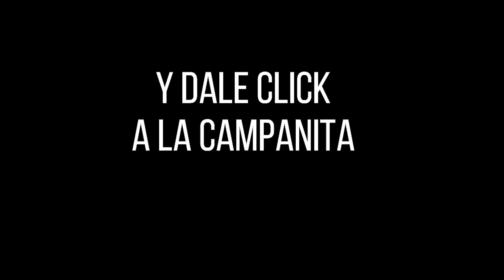CULONA DÍA Resultado del SÁBADO 16 de abril de 2022 ✅🥇🔥💰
Hola buenas tardes, te presentamos los resultados de las loterías y chances en Colombia, vamos con el Resultados del Chance Culona día del SÁBADO 16 de abril de 2022.

el Resultado Lotería de Medellín SÁBADO 16 de abril de 2022